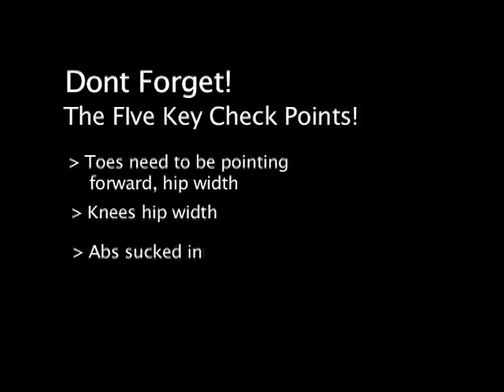Cables Flies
If you want to SUBMIT YOUR OWN workout videos to our website, send us a youtube message with the video(s) attached. we'll add it to the site, and put a weblink back to you